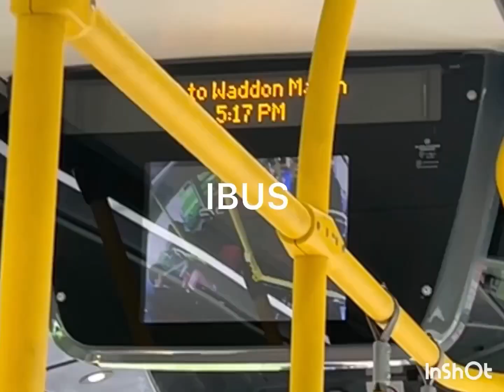Lowish floor running day! Ft. @USBtransport @Osk1000 ​⁠​⁠@AHTransportLDN